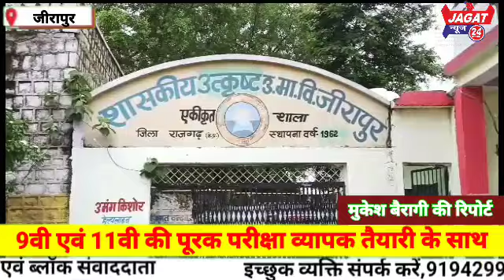9वी एवं 11वी की पूरक परीक्षा व्यापक तैयारी के साथ